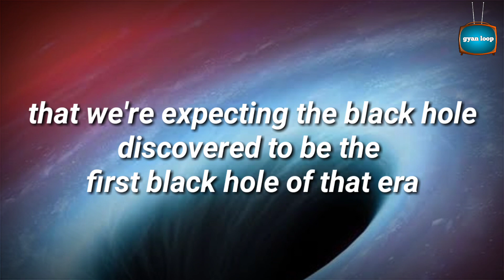world oldest black hole || new discovery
tag

current affairs
facts in hindi
amazing facts
science news